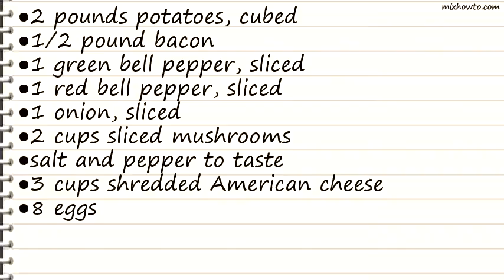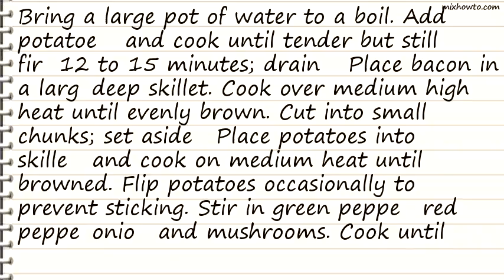Recipe Jays Hearty Breakfast Skillet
INGREDIENTS:
●2 pounds potatoes, cubed
●1/2 pound bacon
●1 green bell pepper, sliced
●1 red bell pepper, sliced
●3 cups shredded American cheese
●8 eggs